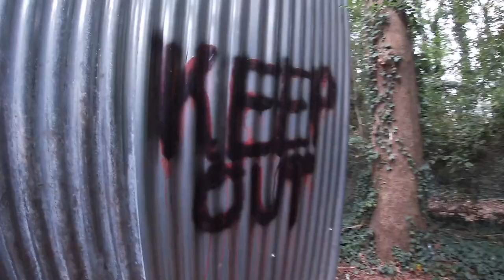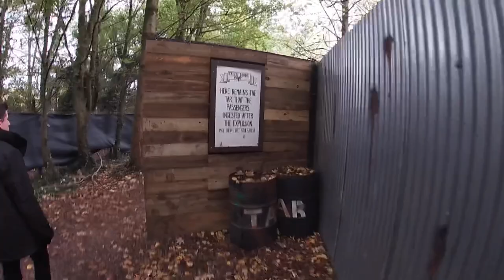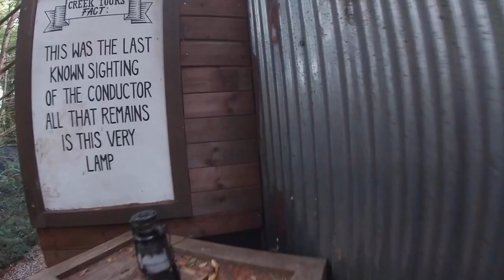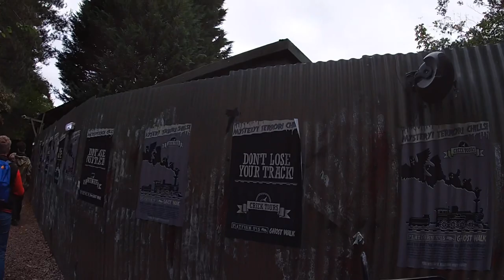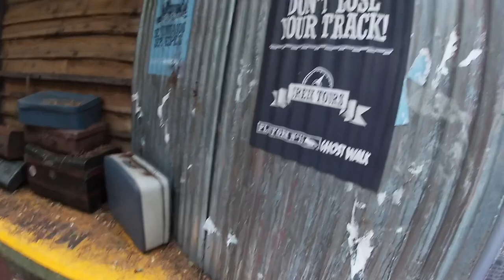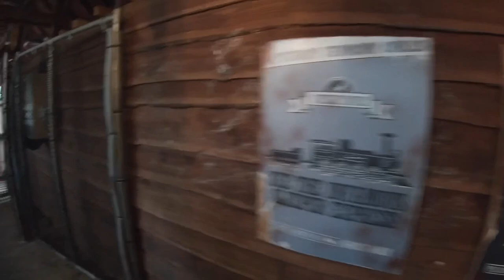Platform 15 Behind The Scenes Tour - Thorpe Park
See a behind the scenes look of the maze Platform 15! This maze has reached the 'end of the line' meaning it will retire after this season. Hopefully making way for a new investment!

All footage displayed in this video is owned by Theme Parks Direct, if you would like to use any footage shown in this video please email us at , or message us directly on Instagram (@themeparksdirect). Thanks for your cooperation everyone!